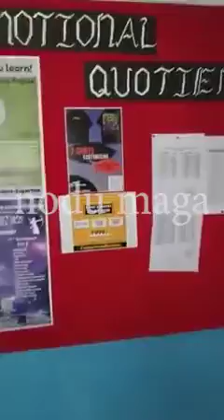ಹಿಂದಿ ದಿವಸ್ ಆಚರಣೆ ಮಾಡುತ್ತಿದ್ದ ಕಾಲೆಜೇಗೆ ಹೋಗಿ ಎಚ್ಚರಿಕೆ ಕೋಟ್ಟ ಕನ್ನಡಿಗರು | Nodumaga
ಹಿಂದಿ ದಿವಸ್ ಆಚರಣೆ ಮಾಡುತ್ತಿದ್ದ ಕಾಲೆಜೇಗೆ ಹೋಗಿ ಎಚ್ಚರಿಕೆ ಕೋಟ್ಟ ಕನ್ನಡಿಗರು